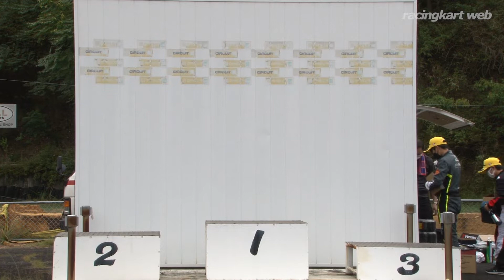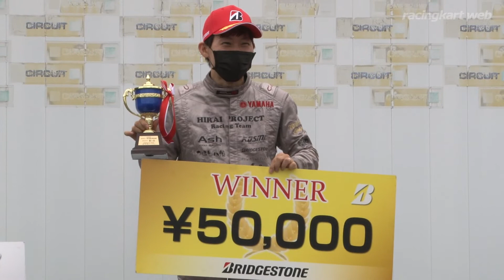全日本カート2022 FP-3 西地域 第5戦 表彰式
開催日：2022年9月18日
開催場所：中山カートウェイ（岡山県）
大会名：2022年JAF全日本カート選手権 FP-3部門 西地域 第5戦